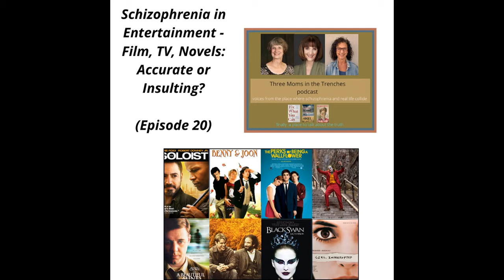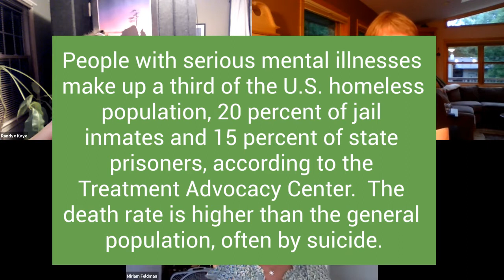Episode 20 - Schizophrenia in Entertainment - Film, TV, Novels: Accurate or Insulting?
Themes: What does entertainment media get wrong?
Lack of named diagnosis - UnReal, Girl Interrupted
Inaccurate/unresearched portrayal of SZ - Words on Bathroom Walls
Madness Always Linked to Genius - The Soloist, Beautiful Mind, Shine, Proof
Mistrusting Medication and Treatment - Beautiful Mind
Lack of Diversity - often male/white - no cultural differences in attitudes/traditions represented
Tendency Toward Violence - even serial killers - The Fisher King, Donnie Darko, The Joker
Hallucinations as mainly visual/romanticized - Beautiful Mind, Words on Bathroom Walls
Long/Lifetime Hospital stays - Love Actually
Blaming Family Dynamics/ Bad childhood as only “cause”
Treatable with Therapy alone - meds are bad - One Flew Over Cuckoo’s Nest
Romantic Love/ A Good Job can “cure” you - Words on Bathroom Walls
SZ    Films “based on a true story” whitewashed for entertainment value -
Those with SZ are “possessed” by supernatural
Too Much Hope? Recovery? - Benny & Joon

Some things they get right:
Employment can be an important element of recovery - The Joker
Medication as often vital part of Treatment  - The Joker, Silver Linings Playbook
The mental health system needs so much work - I Know This Much is True, The Joker
Family Emotional Reactions/Burdens - Silver Lining Playbook, I Know This Much Is True,

Other movies mentioned: The Snake Pit
Links:

Next week’s guest:
Michael Mackniak, JD  , Guardian Ad-Litem Services, Melissa’s Project
Helping Families Control the Chaos of Mental Illness at Home and at Work.

Truth: What is Schizophrenia?
Schizophrenia is a psychiatric illness (see criteria below) characterised by distortions in thinking, emotions, sense of self and behaviour. Schizophrenia is not related to dissociative identity disorder (AKA multiple personality disorder). A person with schizophrenia can lose touch with reality and may experience hallucinations and delusions. Schizophrenia is a serious condition that can be controlled with proper treatment.

     Who are the 3 moms?

Randye Kaye -Broadcaster, Actress, Voice Talent, Speaker, and Author (“Ben Behind his Voices”)